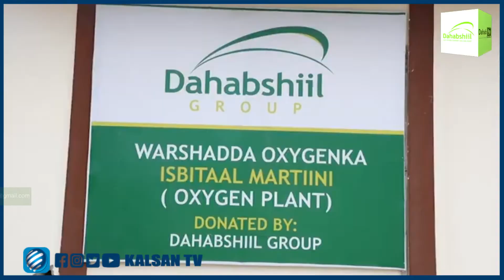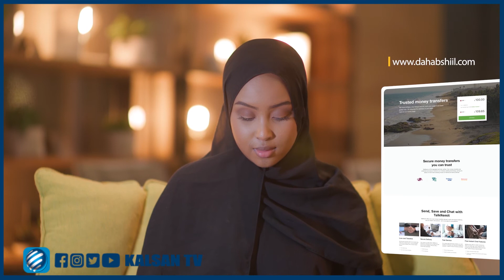Dahabshiil Group oo warshad soo saarta Oxygenta ka Hir galisay Isbitaalka De Martiini ee Muqdisho.